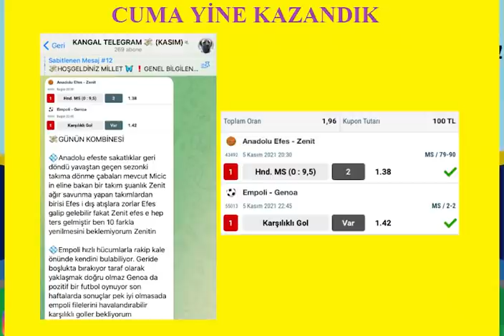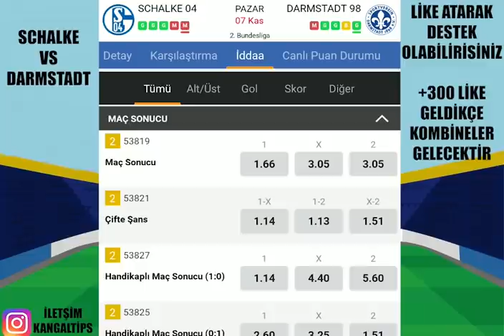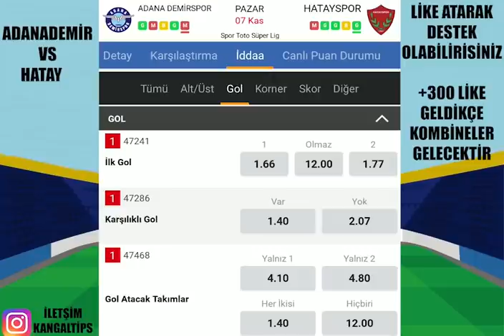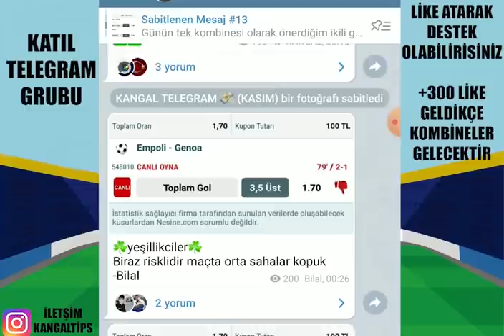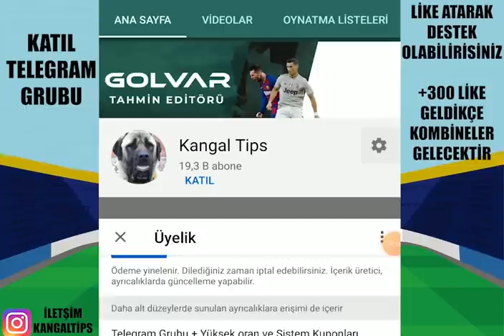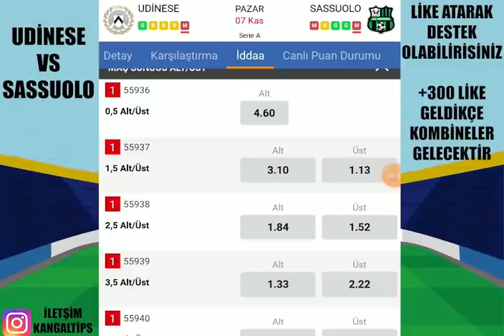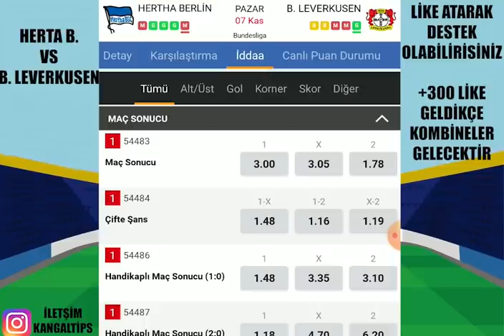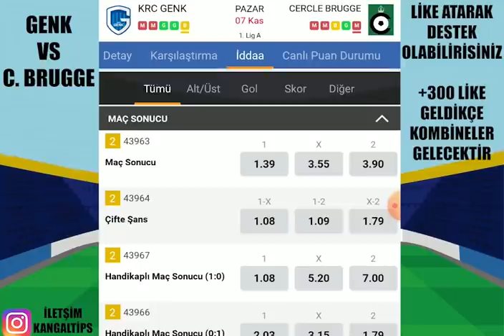TEKRAR TEBRİKLER ! PAZAR DA KAZANALIM ! 7 KASIM 2021 İDDAA TAHMİNLERİ